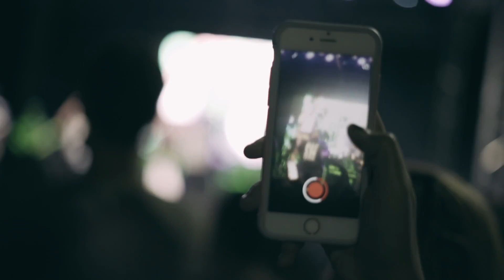Farmers Market Hawaii x Pure Aloha 2017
We came to have a good time, the line and sell out was just a bonus. Mahalo vegas fam. We love you.